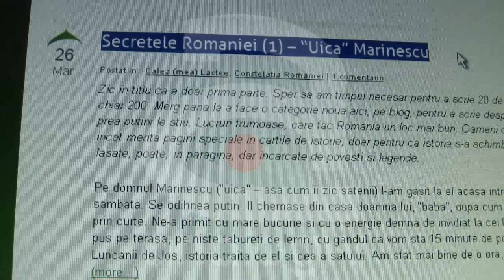FACE BANI DOAR DIN BLOG